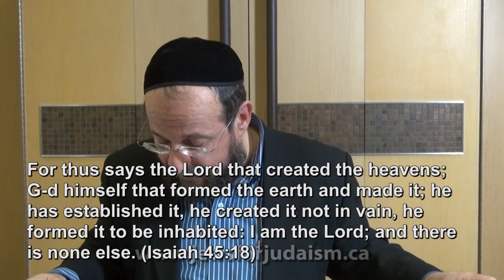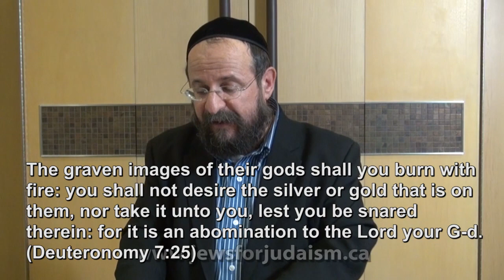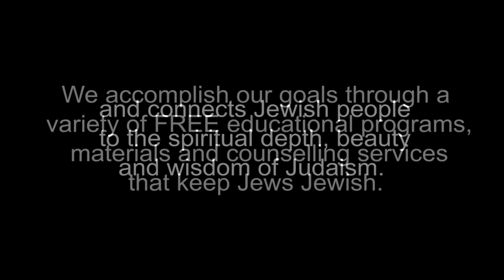TRINITY vs UNITY: What the Bible Truly Teaches About God – Rabbi Michael Skobac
TRINITY VS UNITY

• Session 10B of 12. The Trinity is one of the greatest issues that separate Christianity from Judaism, making the two faiths absolutely irreconcilable. Using the texts of the Jewish Bible and the Christian New Testament, Rabbi Michael Skobac sheds much-needed light on this age-old issue. This video is part 10B of a 12-part lecture series entitled the "Counter-Missionary Survival Seminar".